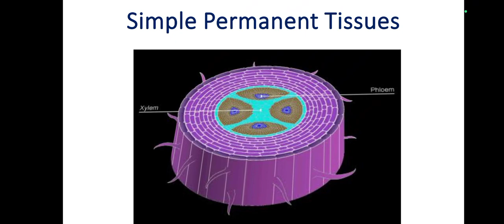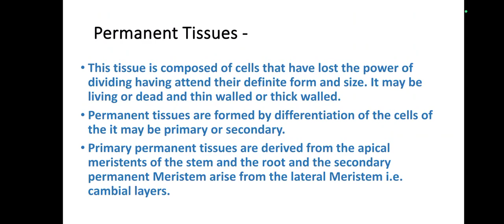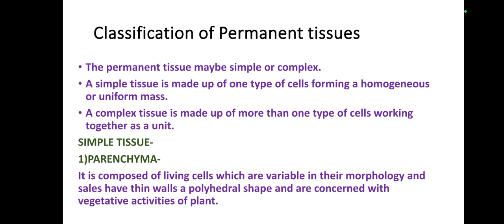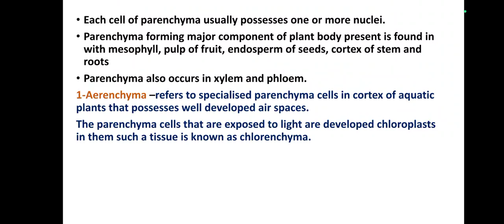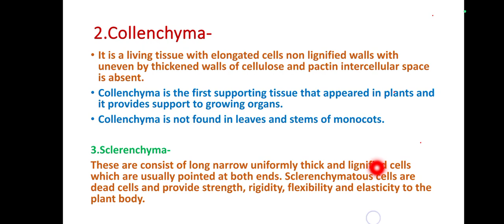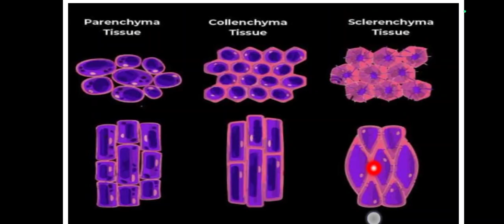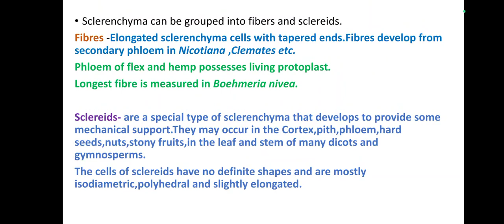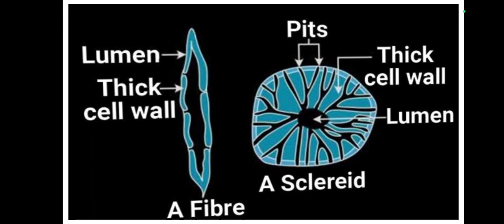Plant Tissue System Part-02